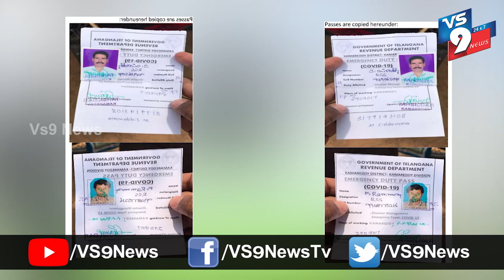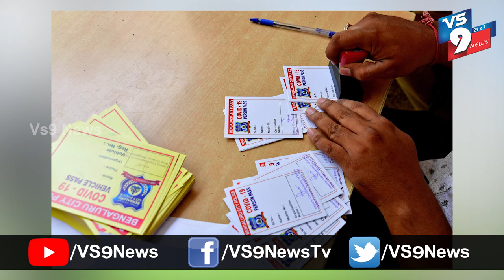తెలంగాణ పోవచ్చంటోంది ఏపీ రావద్దంటోంది! ||VS9NEWS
Watch:
తెలంగాణ పోవచ్చంటోంది..ఏపీ రావద్దంటోంది!
లాక్ డౌన్ కష్టాలు అన్నీ ఇన్నీ కావు. ఎలాగూ వర్క్ ఫ్రం హోమే. పిల్లలకు స్కూళ్లు లేవు. అందరికీ సెలవులే. ఈ అపార్ట్ మెంటులో కట్టుకదలకుండా ఎన్నాళ్లని ఉంటాం... మాకు అనుమతి ఇస్తే  హాయిగా ఇంటికెళ్లి కుటుంబ సభ్యులతో గడుపుతాం. జీవితంలో ఎపుడూ దొరకని సమయం దొరికింది. వెసులుబాటు ఉంది. అందరూ కలిసుండే అవకాశం వచ్చింది... దయచేసి పంపండి అని ప్రతి ఒక్కరు కోరుకుంటున్నారు.